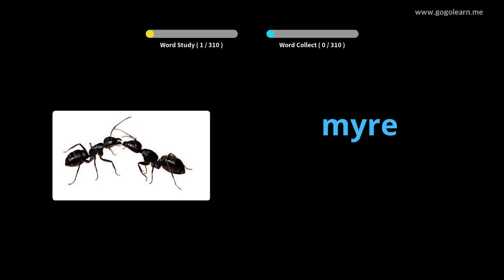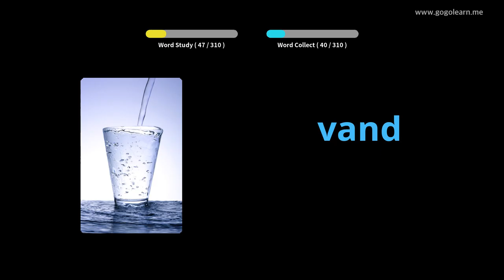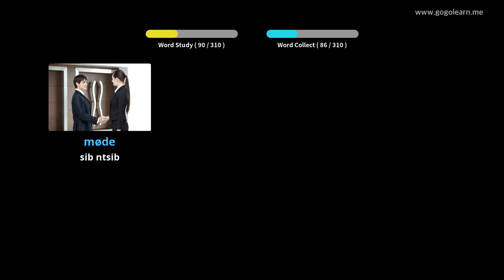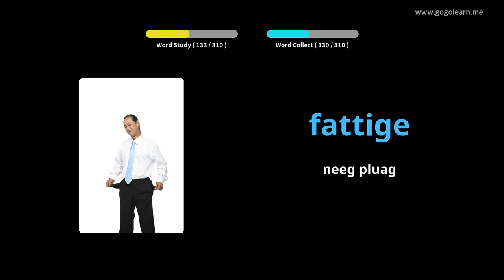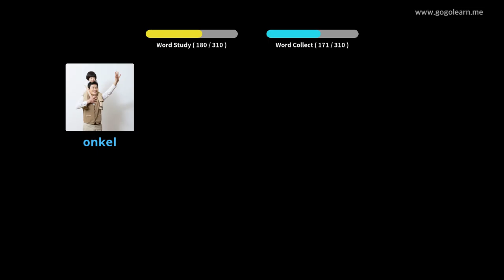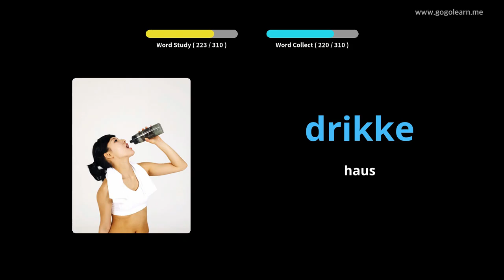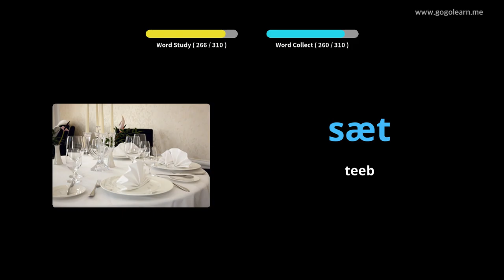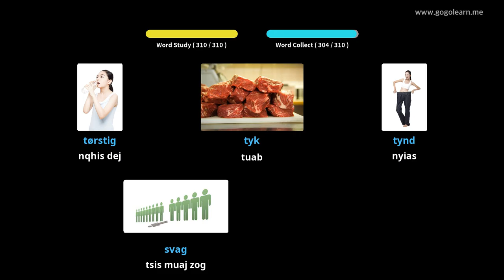Lub Suab Lus Danish Mloog Thaum Uas Tsav Tsheb |Golearn